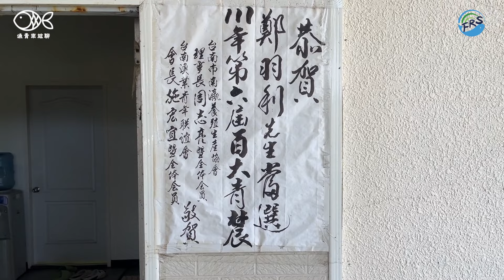【漁青來尬聊】七股守利漁場– –鄭羽利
位於臺南七股的守利漁場，秉持無毒無抗原則， 純海水低密度放養、友善環境。創辦人之一鄭羽利，獲得第六屆百大青農 美譽。在養殖業有亮眼表現，守利漁場除了 魚苗繁殖，還有白蝦、虱目魚、鱸魚、金鯧 和龍虎斑養殖。